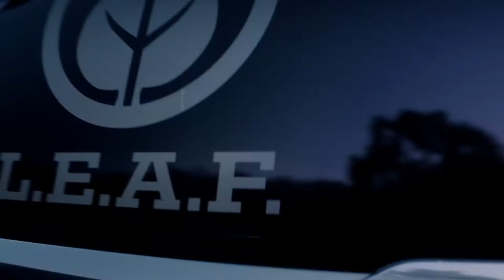Plants vs. Zombies Garden Warfare 2 - Cob for the Job Trailer [HD 1080P]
Cob for the Job Trailer of Plants vs. Zombies: Garden Warfare 2.

Genre(s): Tower defense, third-person shooter
Platform(s): PC, PlayStation 4, Xbox One
Publisher(s): Electronic Arts
Developer(s): PopCap Games
Release Date (NA): February 23rd, 2016